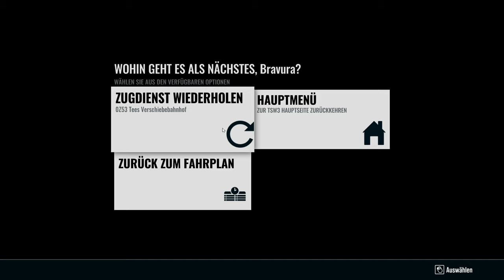Train Sim World 3 - Rangieren und entgleisen!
Es ist mal an der Zeit etwas zu rangieren, aber das klappt nicht so wie ich das wollte..